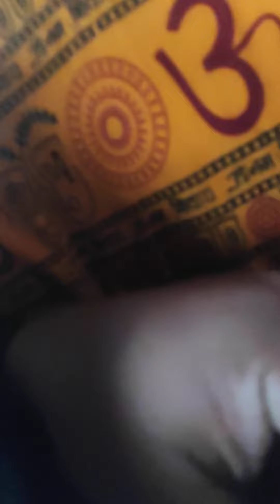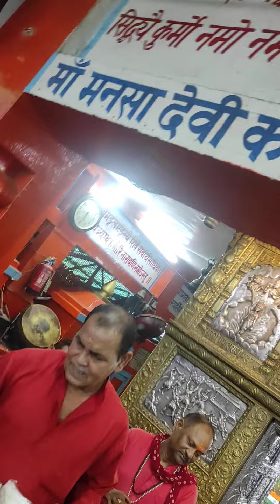India tour 3.(2)